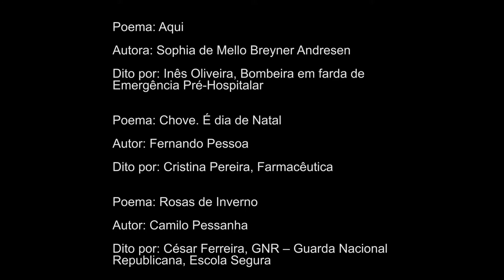Palavras de Natal VII